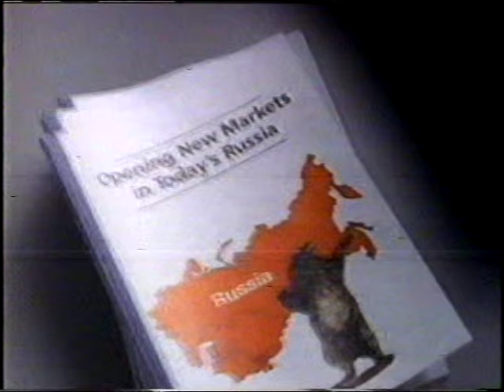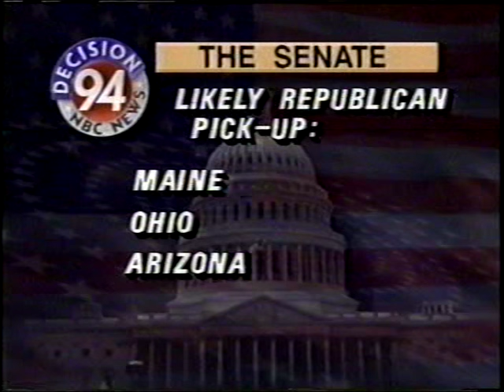NBC_US Feed 1994 with commercials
Received in Europe via Intelsat 21.5W in 1994, includes US commercials